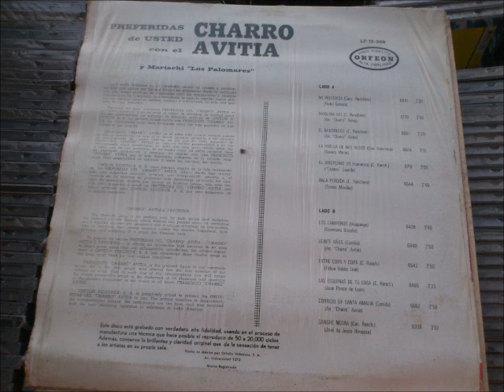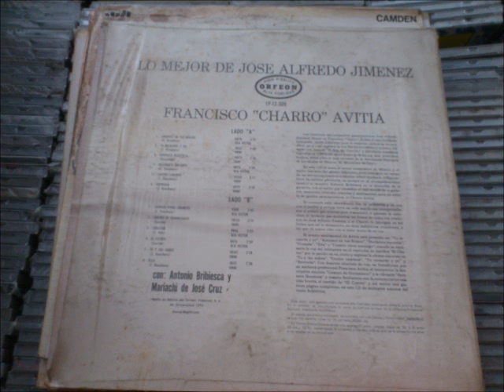FRANCISCO EL CHARRO AVITIA SI NO ME VAS A DAR NADA